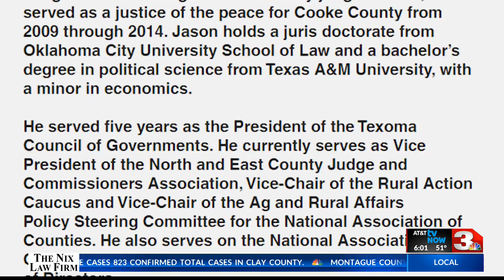Candidate profile: Texas House District 68 - Jason Brinkley, John Berry